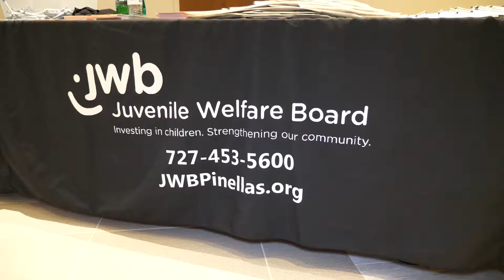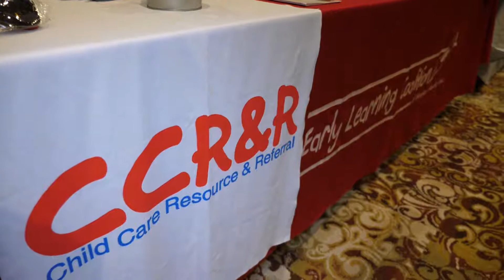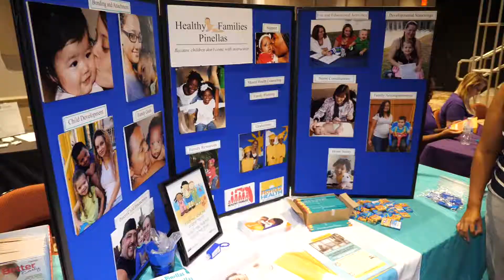Pinellas Park Community Resource Fair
Members of JWB’s Mid-County Community Council hosted their 2nd Annual Community Resource Fair for Pinellas County families at the Pinellas Park Performing Arts Center.

Bringing together more than 50 social service and healthcare vendors, this well-attended event featured something for everyone in terms of information, resource, and education.

to learn more about JWB's Community Councils.